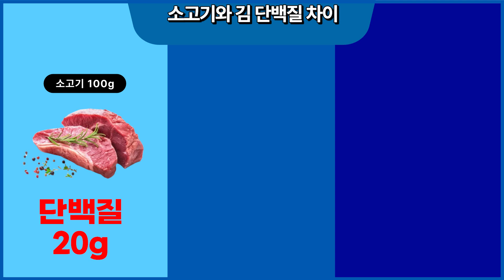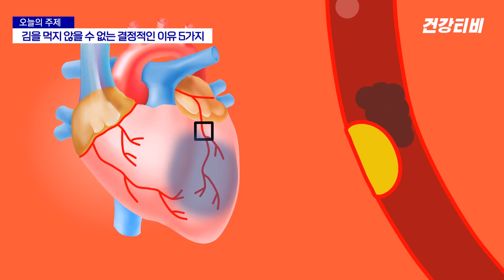김을 꼭 먹어야 하는 5가지 이유